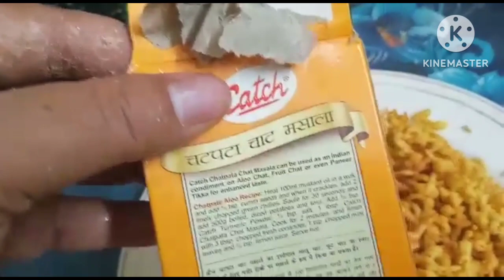बस एक आलू और खाली बोतल || घर की चीज से 100% Parfect तरीके से बनाये आलू सेव || @dayaljikadhaba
बस एक आलू और खाली बोतल || घर की चीज से 100% Parfect तरीके से बनाये आलू सेव || ‎@dayaljikadhaba   || @ Cook with parul

Dayalji Ka Dhaba 🙏

Your Quari -
parfect tarike se aloo besan
sev bhujiya kaise banaye dhaba style
recipe for at home with dayalji ka Dhaba
style recipe aloo besan sev bhujiya recipe
bas ek aloo Or khali botal se ghar ki chijo se parfect tarike se aloo besan sev bhujiya
banaye Or ghar aye mehmano khilaye
mehman bhi aapki khub tarif karenge